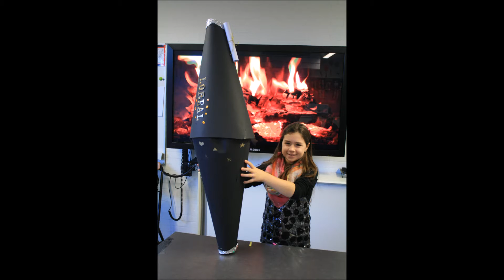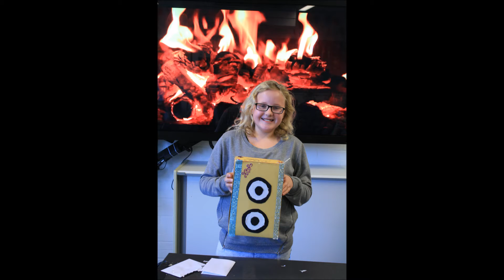Sinterklaas 2015 in groep 7